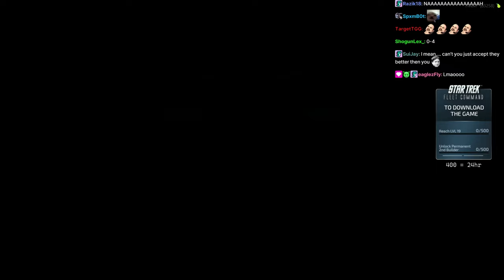Peanut and Zolo Do 1v1s and 2v2 at Casino Arcade | Prodigy 2.0